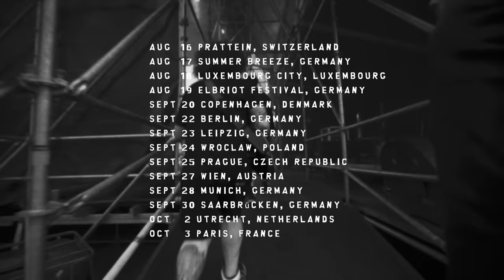Weird Science (metal cover by Leo Moracchioli)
Original by Oingo Boingo